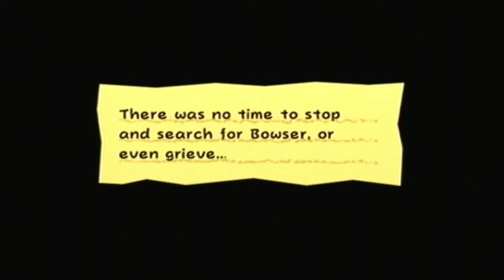Super Paper Mario - 110 - Chapter 8-2 (1/4) - The Crash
After Bowser sacrifices himself, the team moves further into the castle...

Merlon then appears, saying that he found a shortcut. Something is weird... (Of course it's Mimi, you moron).

Key Notes:
- Bowser will be unavailable from this point.